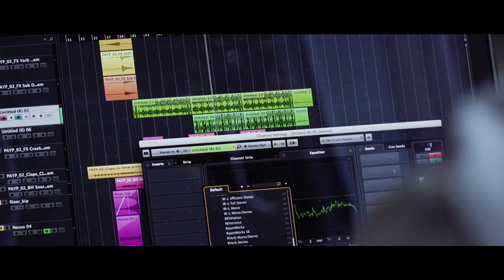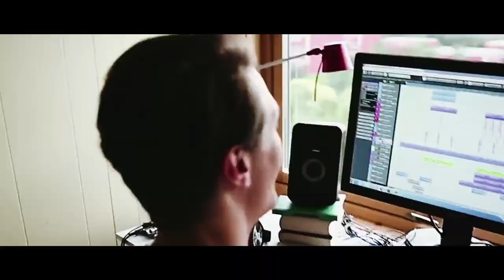Matoma: One In A Million [Official Documentary Trailer]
Directed by Tobias Frøystad

Holy Moly! Tour now on sale